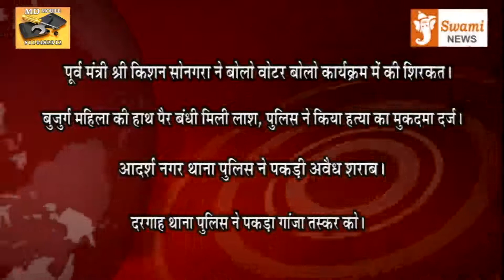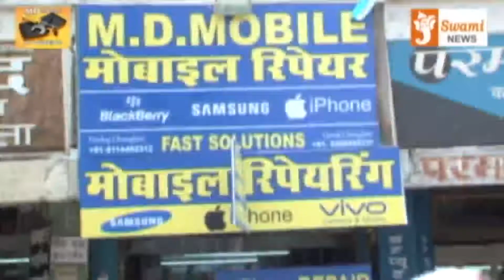Headlines 01 Nov 2020 | Ajmer | Swami News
पूर्व मंत्री श्री किशन सोनगरा ने बोलो वोटर बोलो कार्यक्रम में की शिरकत। आने वाले नगर निगम चुनाव पर की चर्चा।

बुजुर्ग महिला की हाथ पैर बंधी मिली लाश, पुलिस ने किया हत्या का मुकदमा दर्ज, वही आदर्श नगर थाना पुलिस ने पकड़ी अवैध शराब।

दरगाह थाना पुलिस ने पकड़ा गांजा तस्कर को वही अवैध हथियार दिखाकर अवैध वसूली करते चार बदमाश गिरफ्तार।

संभागीय आयुक्त डॉक्टर आयुषी मलिक का जयपुर तबादला, नई संभागीय आयुक्त होगी डॉ वीणा प्रधान।

ओर थेलेसेमिक बच्चों के लिए हुआ रक्तदान वहीं वोटरों को लुभाने के लिए बांटे जा रहै मास्क।